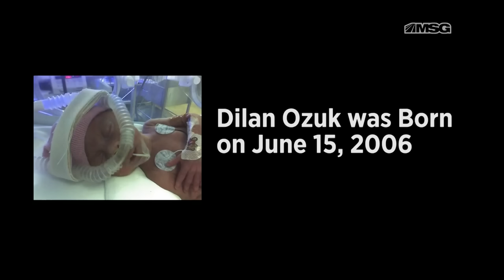John Cena Surprises Young Fan With Cerebral Palsy | Garden of Dreams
Twelve-year old Dilan Ozuk loves wrestling icon John Cena. With the help of the Garden of Dreams, young Dilan had an experience he’ll never forget.